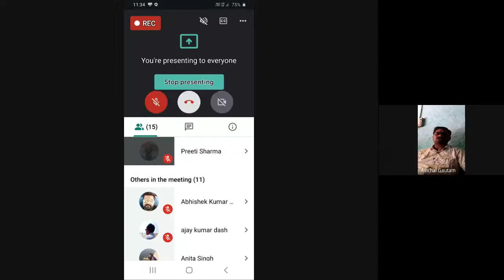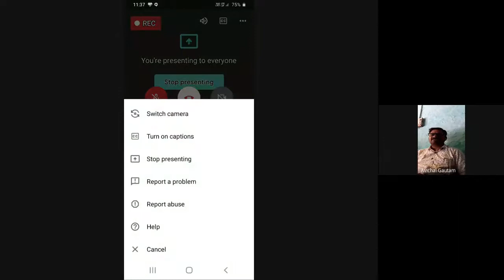Vishwa Sahitya me Upanyas– 2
PROGRAMME: MAHD 4TH SEMESTER
COURSE: MAHD 13, Block 03

RESOURCE PERSON: Dr. Avichal Gautam
Asst Prof, Sahitya Vidyapith Central Univ of Maharsahtra